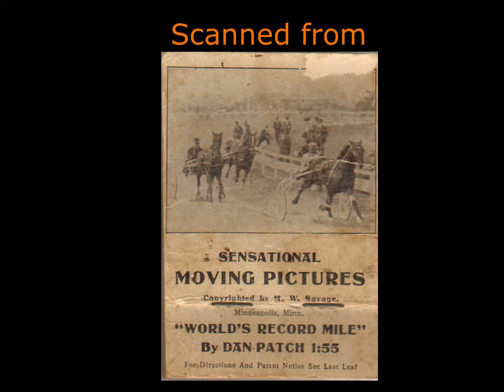Movie of Dan Patch, Pacer, 1896-1916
Compliments of Robert T. Rhode. More Fascinating Books And Free Documents to Enjoy
Dan Patch was one of the most famous racehorses of all time. A pacer, he became arguably America's first sports celebrity. Robert's great grandmother's brother, Thomas Eleazer Fenton, was the blacksmith who designed a special horseshoe that made the young Dan Patch a winner. Growing up in Pine Village, the same town where Tom and his forge helped an otherwise clumsy horse to victory, Robert heard several stories about Dan Patch, who was originally owned by Dan Messner of nearby Oxford. Robert even has Tom's original blacksmith sign! Here is a movie made from a 1909 booklet of photographs that, when riffled, made the horse, sulky, and driver (H. C. Hersey) come to life.